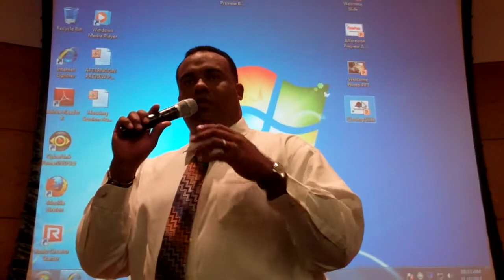Steadman part 1